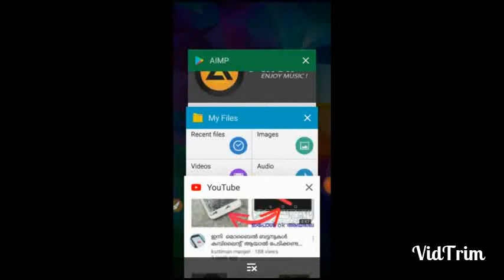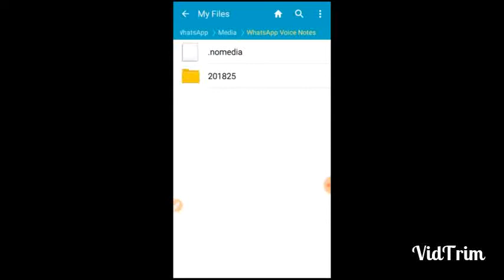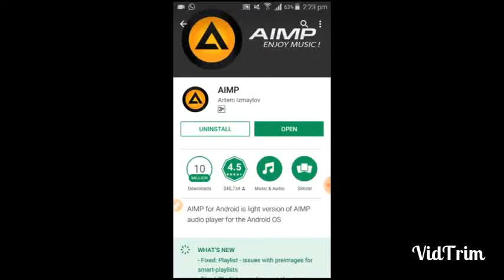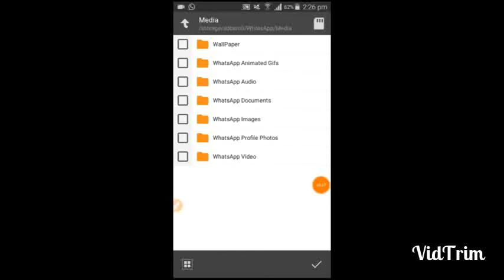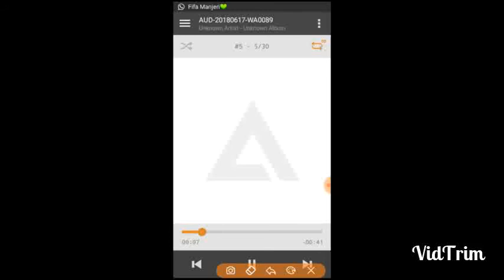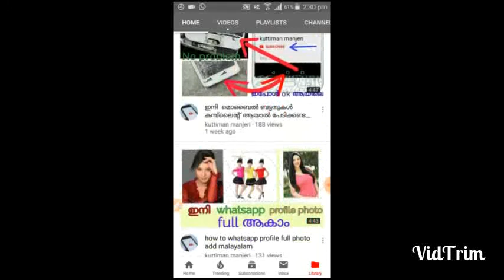how to play whatsapp voice notes malayalam Whatsapp voice Notes ഇനി play ചെയ്യാം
how to play whatsapp voice notes malayalam
Whatsapp voice Notes ഇനി play ചെയ്യാം
My youtube videes👇👇
23. യൂട്യൂബ് വീഡിയോക്
25. വലിയ്യ photo screenshot